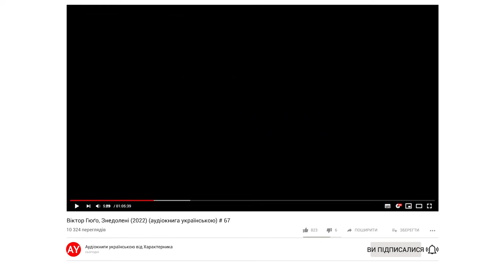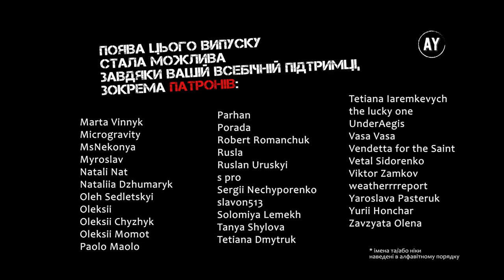Віктор Гюґо, Знедолені (2022) (аудіокнига українською) # 67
Наперед дякую!⚠️

КНИГА 1. КІЛЬКА СТОРІНОК ІСТОРІЇ
00:00:00 - Розділ I. ДОБРЕ СКРОЄНО
00:17:16 - Розділ II. ПОГАНО ПОШИТО
00:26:06 - Розділ III. ЛУЇ-ФІЛІПП
00:46:03 - Розділ IV. ТРІЩИНИ ПІД ФУНДАМЕНТОМ